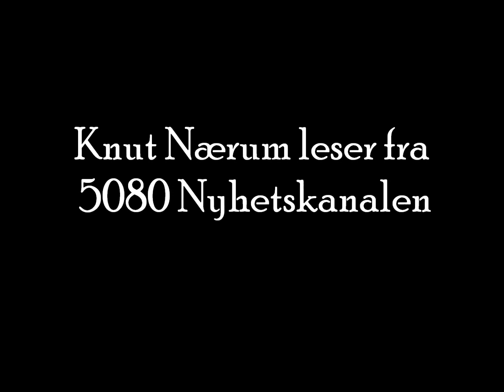Oslo Bokfestival 2011: Knut Nærum leser 5080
Forfatter og humorist Knut Nærum leser høyt fra boka han skrev sammen med ... noen andre folk ... som kort sagt var Nyhetskanalen 5080 mellom to permer. Morosamt.